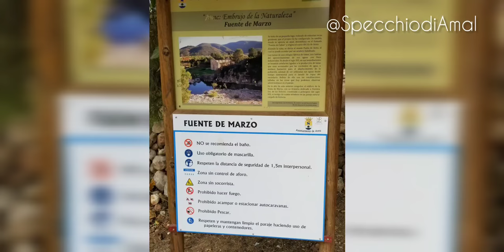Valencia Spagna🇪🇸 alla scoperta della comunità Venciana Albufera Anna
Ciao bella gente con questo video vi porto con me in uno dei posti meravigliosi che si trovano non tanto lontani dalla città di Velancia.

altri video pubblicati su youtube

Albufera Anna un laghetto stupendo rilassante che trasmette la bellezza del posto.
E 5 de marzo che un un'altra meraviglia della comunità valencia lontano solo 1 kmdi camminata  a piedi dal lago Anna indicato benissimo.
la comunita valenciana ci offre tantissimi luoghi meraviglio per fare tantissimi attività al aperto

Spero che vi piace il mio video se si mette un bel mi piace e seguitemi si